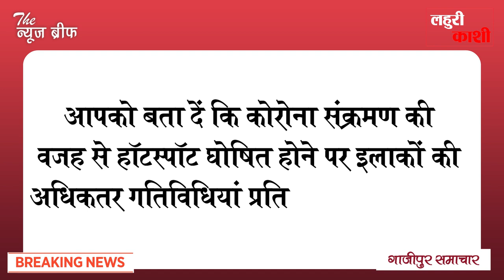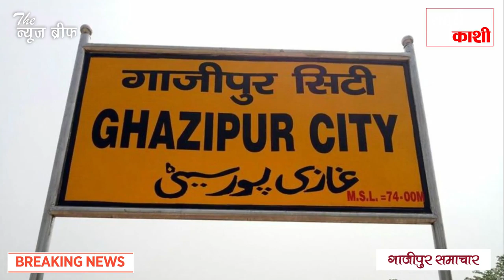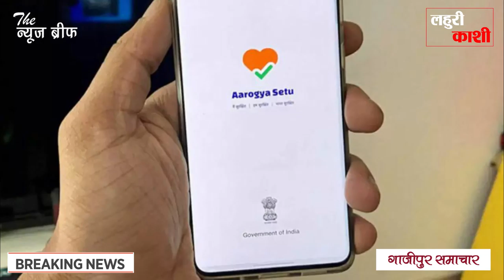कोरोना मरीजों की वजह से गाजीपुर में ये 5 जगहें हॉटस्पॉट घोषित, जानें और बचें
Ministry of AYUSH, Government of India